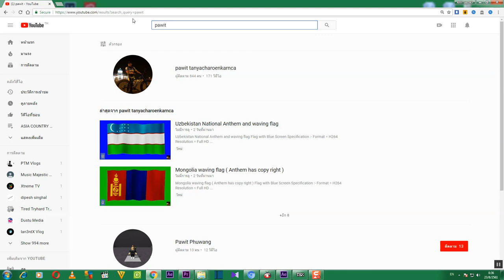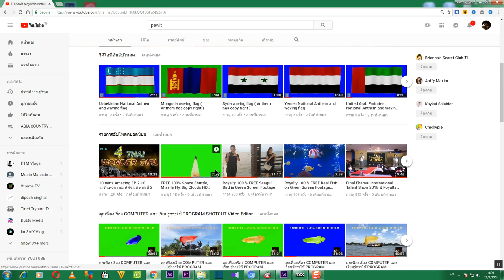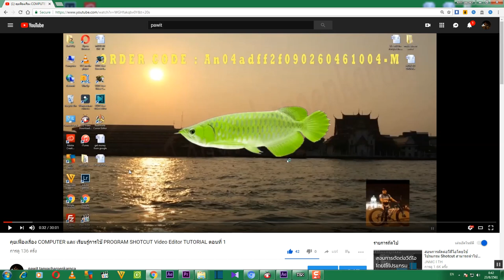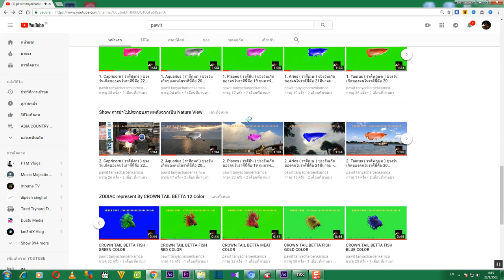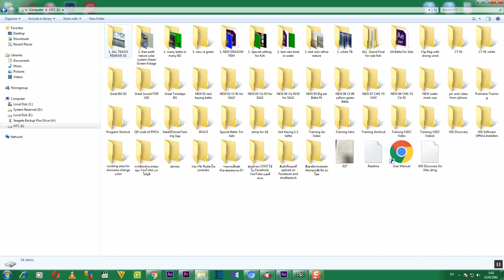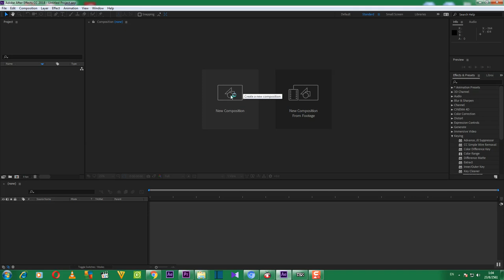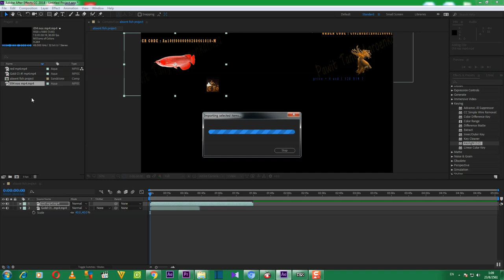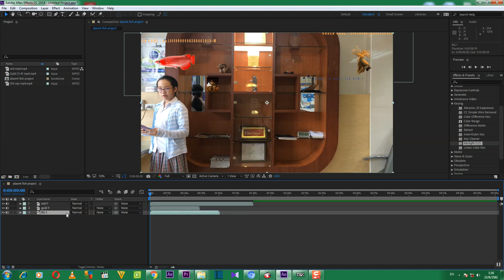คุยเฟื่องเรื่อง COMPUTER และ เรียนรู้การใช้ Program ADOBE AFTER EFFECT TUTORIAL ตอนที่ 8